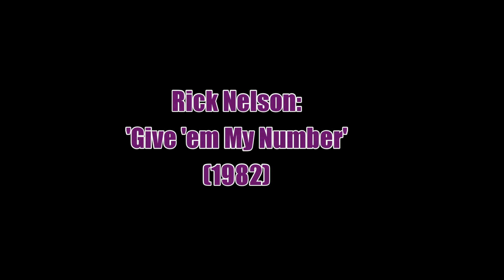Rick Nelson:-'Give 'em My Number'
A single release in November 1982.